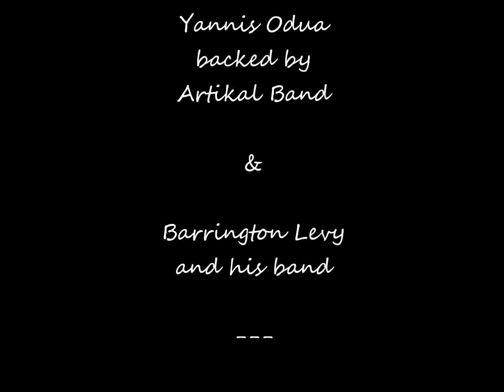Reggae on the beach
Concert live sur la plage du Carbet avec Yaniss Odua (backed by Artikal Band) & Barrington Levy